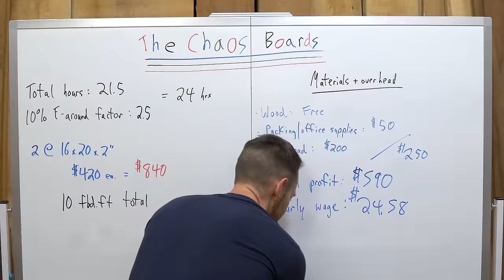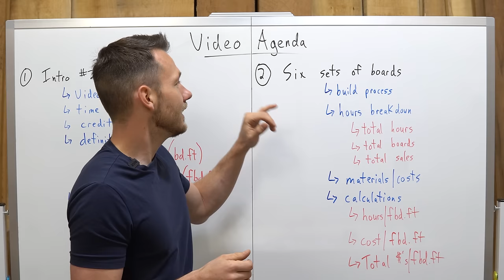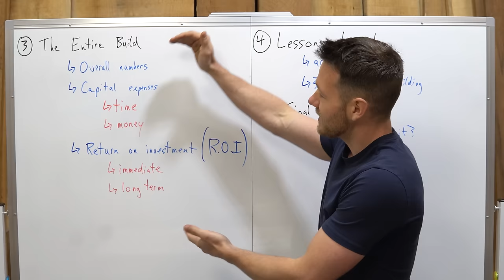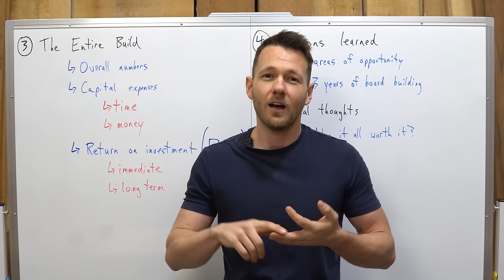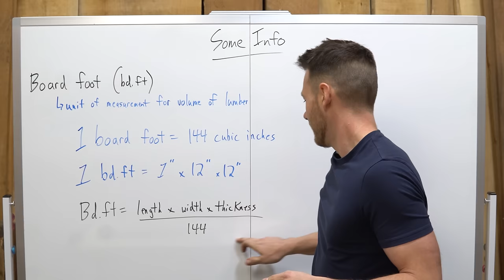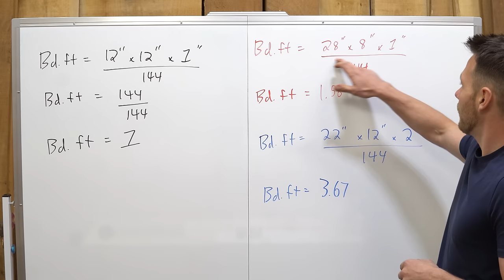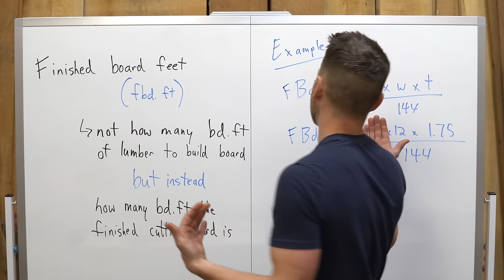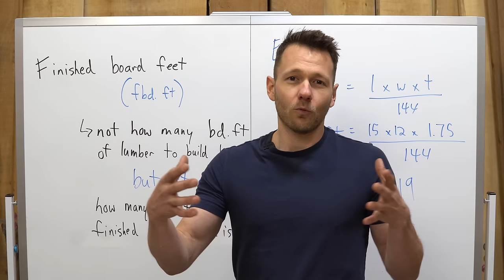How Much MONEY I Make Building EXTREMELY Custom Cutting Boards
I walk you through my step by step build process, sales, profits, materials, overhead, lessons learned and so much more on 6 different patterns totalling 25 very custom end grain cutting boards. We'll call this a complete and unofficial guide on how to price your work. Detailed time stamps below for your viewing pleasure.

0:00 Intro
0:29 Outlining the video agenda
3:16 Giving credit to mtmwood
3:45 Asking for subscription/thanks :)
 4:28 What is a board foot?
7:04 What is a finished board foot?
9:14 Brick Boards - Step by step build process
14:15 Brick Boards - How long they took
15:52 Brick Boards - Total boards, sales & material costs
18:32 Brick Boards - Calculating board footage of reclaimed oak
20:35 Calculating my overhead for all the boards
24:28 Brick Boards - Final Analysis, profits, hourly wage, further analysis 28:11 3D Cube Boards - Step by step build process
31:01 3D Cube Boards - How long they look
32:13 3D Cube Boards - Total boards, sales, profits, hourly wage, further analysis
35:09 Lone Oak Board - Step by step build process
36:54 Lone Oak Board - How long it took
37:53 Lone Oak Board - Sale, profit, hourly wage, further analysis
39:52 3D Zigzag Boards - Step by step build process
44:49 3D Zigzag Boards - How long they took
46:20 3D Zigzag Boards - Sales, profits, hourly wage, further analysis 49:08 Whisky barrel Boards - Step by step build process
51:12 Whisky barrel Boards - How long they took
52:20 Whisky barrel Boards - Sales, profits, hourly wage, further analysis 54:28 Chaos Boards - Step by step build process
56:21 Chaos Boards - How long they took
57:03 Chaos Boards - Sales, profits, hourly wage, further analysis
58:54 SECRET bonus boards ;)
1:00:26 Overall numbers analysis on ENTIRE build - sales, profits, hours, etc.
1:01:21 Capital expenses
1:02:47 Factoring capital expenses into the overall numbers
1:04:16 Potential video income/talking about what goes on behind the scenes
1:07:40 Main lessons learned
1:11:13 Review areas of opportunity i.e. where I could save time & money 1:14:10 My Final Thoughts - was it all worth it? Can you make a living building cutting boards?
1:16:26 Outro and my final ask :)

The Biggest, Heaviest and Most Custom Dining Table I've Ever Built

The Only Table of Its Kind in the World

How It's Made - 3D Patterned End Grain Cutting Board

Links to products used in this video:

3M Cubitron Ceramic Abrasive 6" sanding discs
Festool Rotex Sander
Freud Glue Line Rip Blade
Diablo 80 Tooth Fine Finish Blade
GRR-RIPPER 3D Push Block
Gravity Heel Kit For GRR-RIPPER
3M BlueTooth Hearing Protection
Silicone Glue Brush Rockler
Tape Measure Stanley
Router Flattening Bit Freud
Pipe Clamp ¾” Bessey
F-Style clamps Bessey
Titebond III Glue
Camera Tripod
Sony A6400 4K Camera
Iphone Tripod Mounting Bracket
Belt Sander Makita 4”x24”